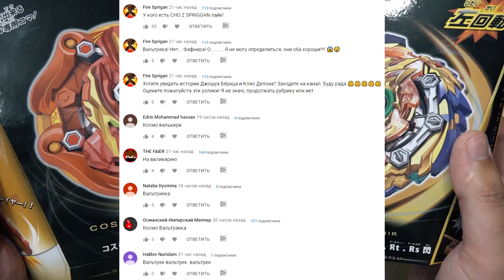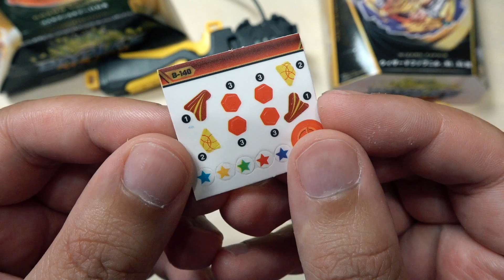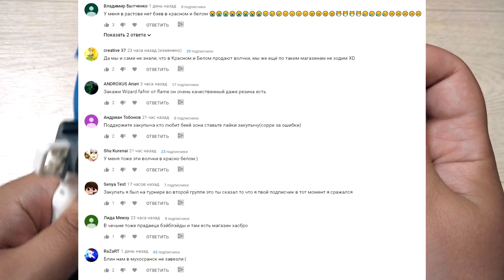КТО СЛАБАК? Бейблейд Wizard Fafnir VS Cosmo Valkyrie Beyblade Burst GT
КТО слабее?! Бейблейд Wizard Fafnir VS Cosmo Valkyrie Beyblade Burst GT Космо ВОЛТРАЕК & Визард Фафнир Ф5

На канале выходят: распаковки, обзоры, ИГРУШКИ, Fix Price, Галамарт, ВЛОГи, слаймы и лизуны, тест акций магазинов и много всего интересного для детей и их родителей.